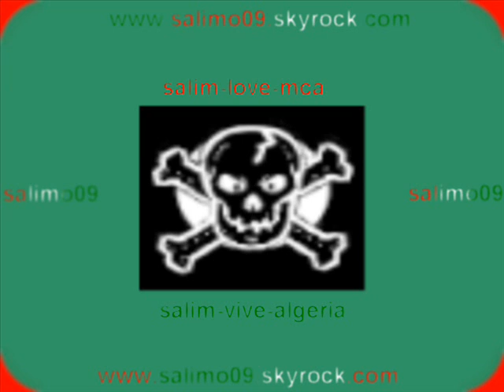salimo09 et aimen les algeriens